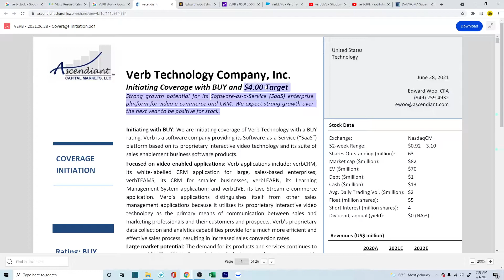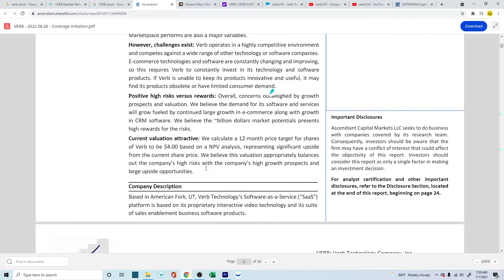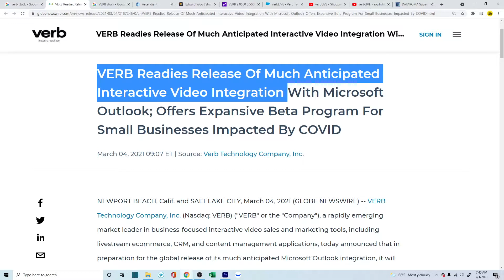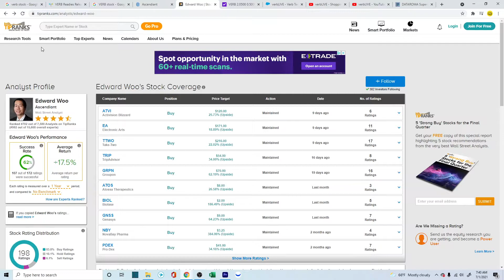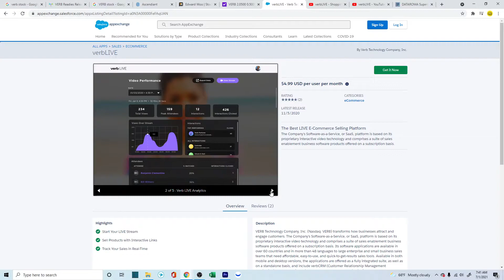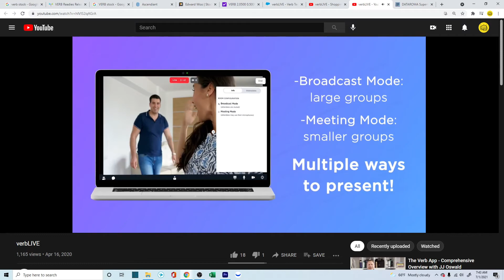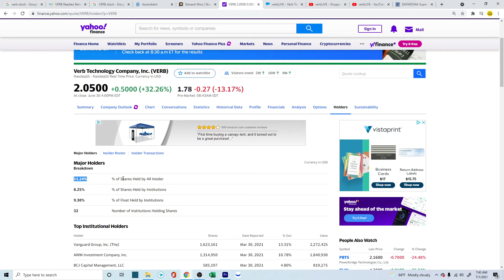This Penny Stock has projects with Microsoft | VERB Stock Analysis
Articles referred in this video

💻 General Tech
Dell Tower